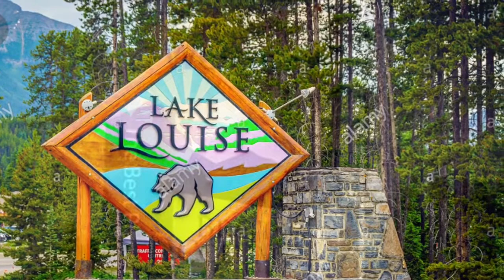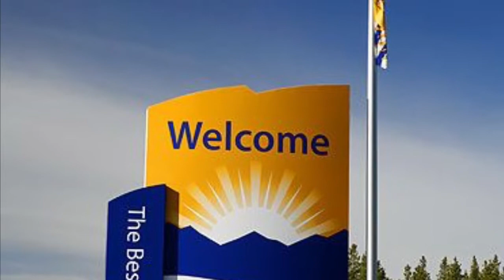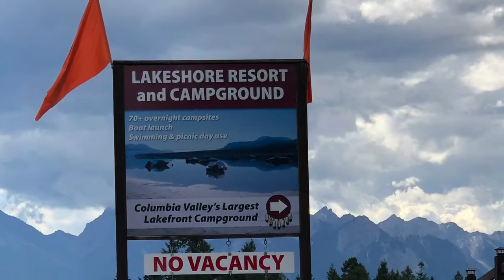Duathlon - Invermere, BC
Run + Bike + Run (Duathlon race), in Invermere, British Columbia - on July 8, 2018